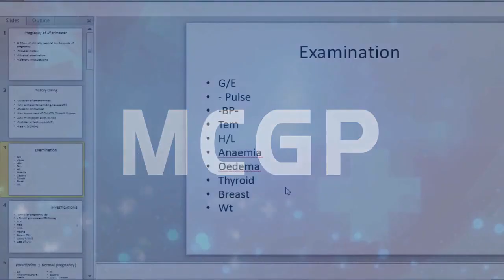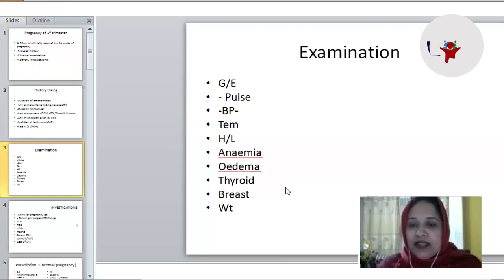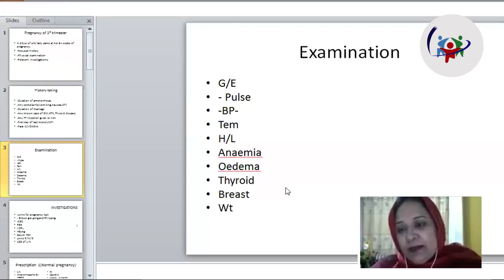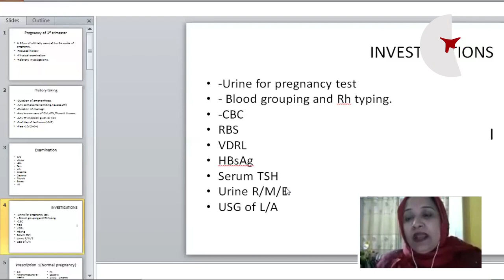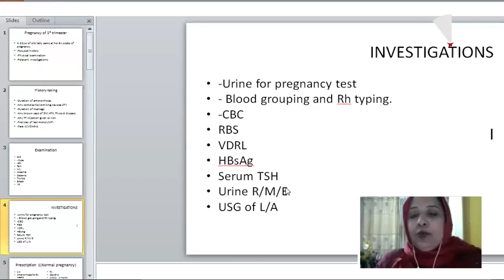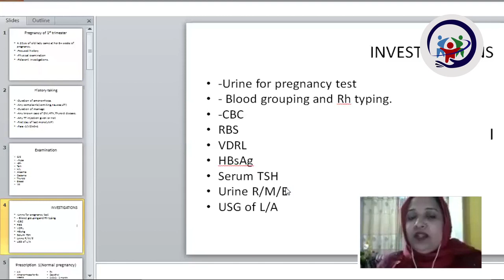GP GYNAE 2